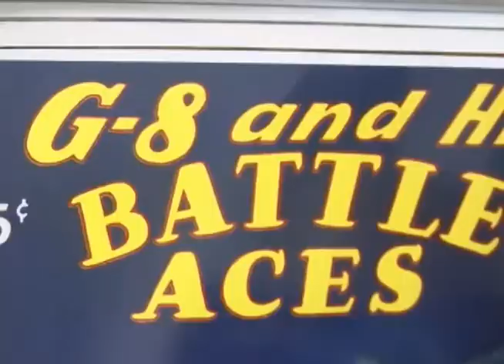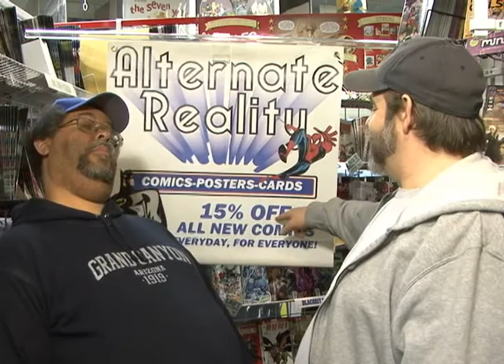DC NEWS EPISODE #30.mp4